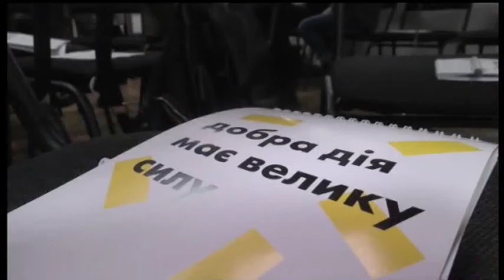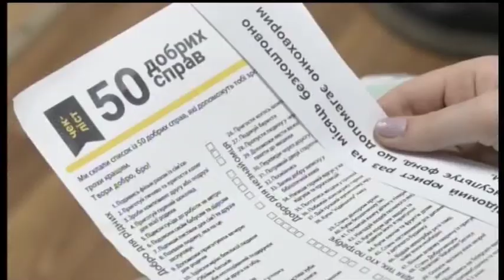Зробили разом. Школа волонтерства